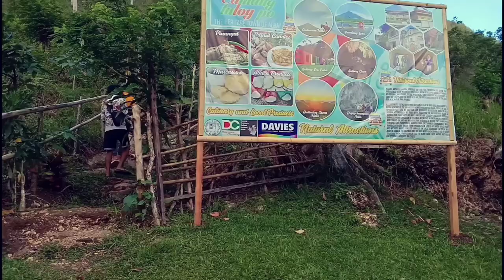Quitinday Hills - Camalig Albay.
a short video of our sunday adventure at Albay's own version of chocolate hills like what they have in bohol, the place  is a less than an hour ride from Legazpi city, the hills is covered with fragments of corals and shells all over the place because it is submerge under water before  millions of years ago, and caves are being discovered and explored by some experts under most of this hills but only few are open for tourist for safety purposes.

video and edit by ; danny man
assitant camera man/pilot ; carl C
inframe photorapher ; nico M and mark M.
location; quitinday, Camalig Albay.
music; ctto.